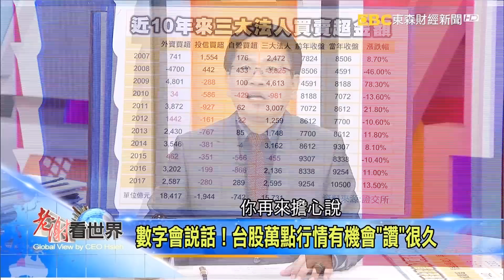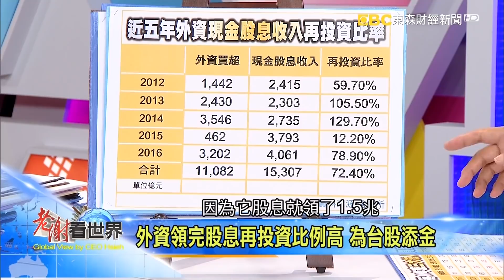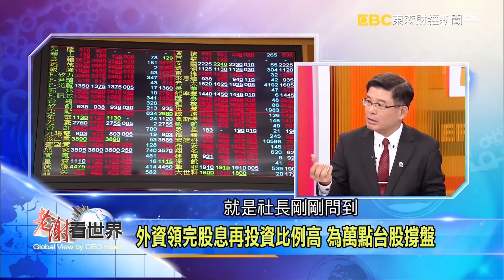「興登堡凶兆」浮現 股票債券化外資愛台股 - 鄭清文、吳嘉隆《老謝看世界》 2017-08-26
空頭警訊「興登堡凶兆」浮現，利率尚未正常化，美元指數沒有跌破100，美國股市有沒有崩盤危機？
全球最大買盤挪威主權基金握有9000億美金，去年大賺530億美金！神操盤如何辦到？萬點行情感謝外資抬轎！高配息穩定配息，外資愛買台股，領來的股息再投資…精彩內容請鎖定老謝看世界。